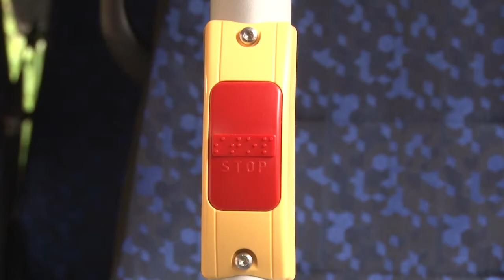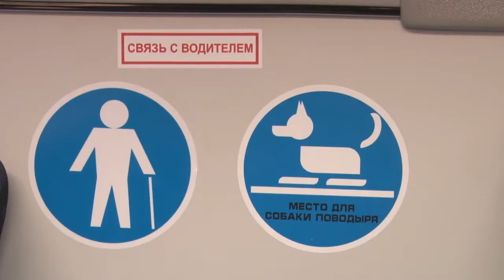В автопарке - пополнение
Губернатор Московской области Андрей Воробьёв передал «Мострансавто» более 600 автобусов ЛиАЗ. 8 новых машин поступило в автопарк Одинцовского округа. Они уже курсируют по городским и пригородным маршрутам по обычному рабочему графику.